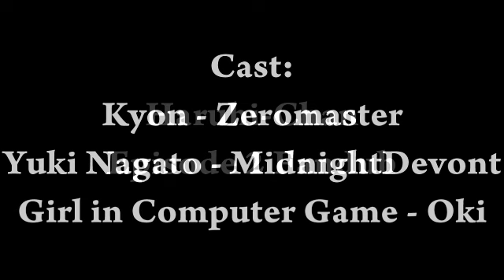Haruhi-Chan dating sim fandub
YO, time for another fan-dub. this time it's Zeromaster, me and Oki.

Kyon: Zeromaster
Yuki: MidnightDevont{me}
computer: Oki